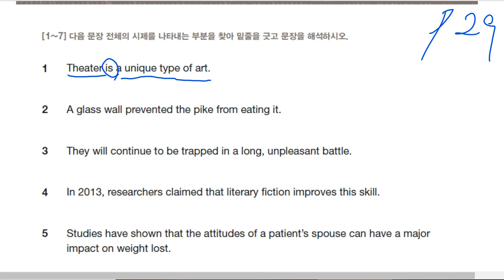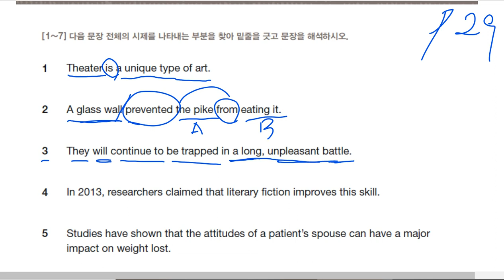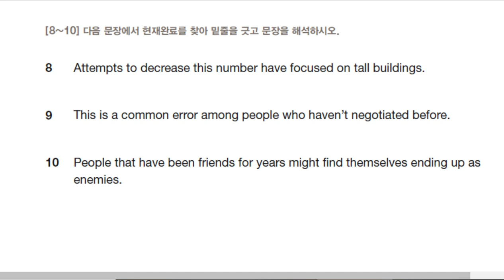The 상승 p29 - Review test 풀이